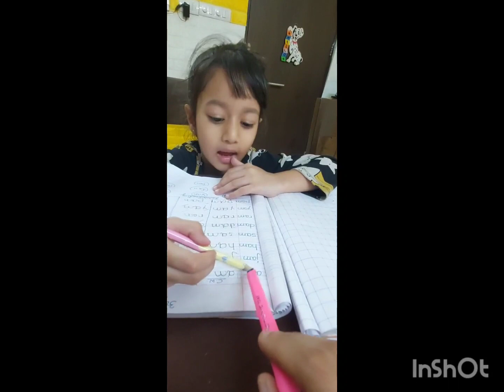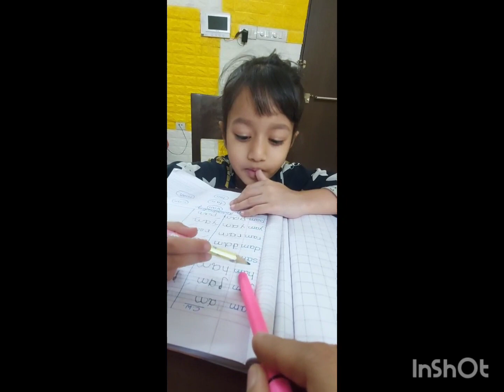19 February 2024